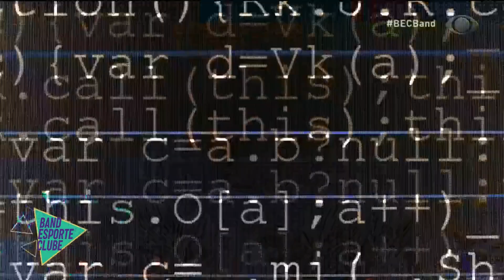A VIDA IMITA A ARTE? ENTENDA ESSA RELAÇÃO DE ROCKY BALBOA E O BOXE | BAND ESPORTE CLUBE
O Band Esporte Clube abriu um debate filosófico. A vida imita a arte ou a arte imita a vida? Entenda essa relação que junta Rocky Balboa com grandes nomes do boxe brasileiro.